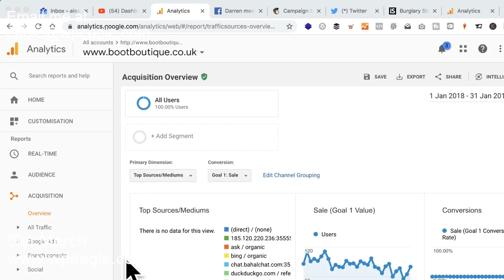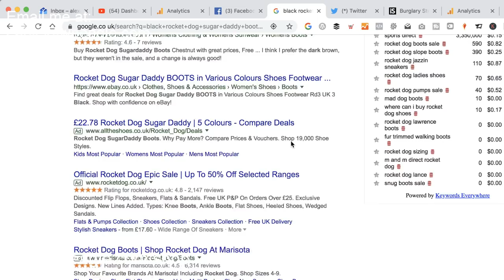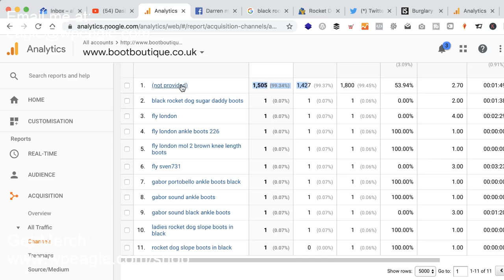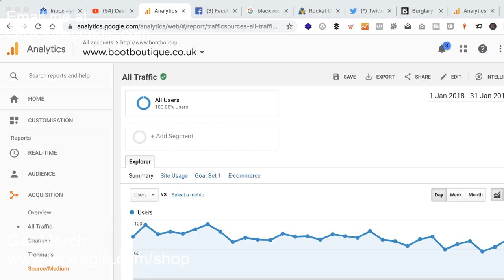How to Make Money with WordPress - LIVE Q&A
In this weeks live stream i'm going to be talking about making money with WordPress.. I'll also be answering all your questions.